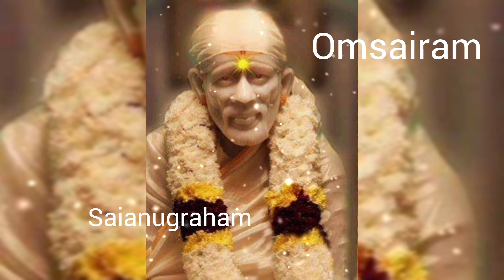రేపటి రోజు అంతా శుభమే జరుగుతుంది విను ఇక నీకు విజయం తధ్యం|saibaba motivational advice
sri samardha sadguru Sai nath Maharaj ki Jai 🙏🙏🙏